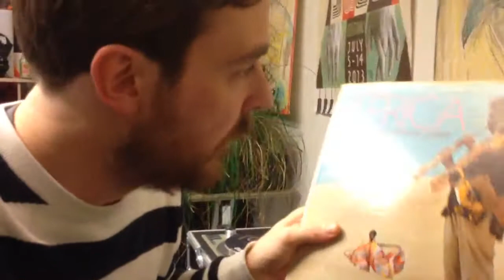Niels Christian Cederberg (P8 Jazz) - DJ of NONYJE #4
Denne fremragende radiovært og musik elsker er DJ på New Orleans New Year Jazz Event #4 d. 9.januar 2015 på Spillestedet Stengade. Kaskader af funk, afro, blues, brass band, jazz og soul vil flyde fra mixerpulten i Stalingrad (1.sal) før, mellem og efter bands og forhåbentlig fylde dansegulvet.